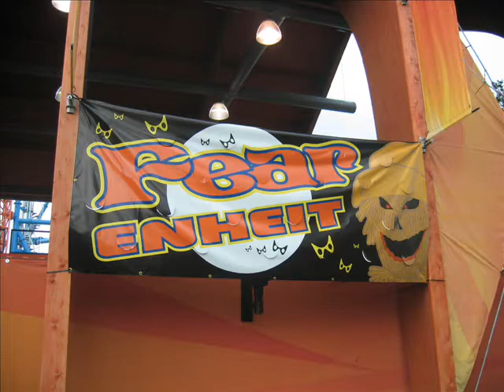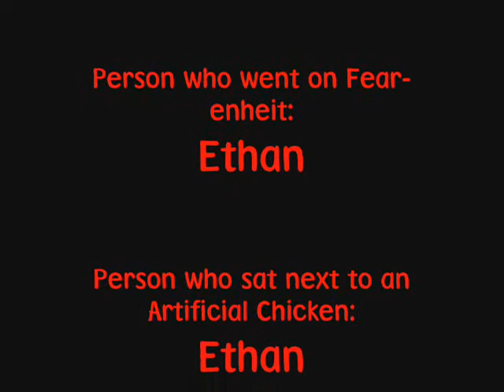A Day at Hershey Park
Me at Hershey Park on farenheit and more!